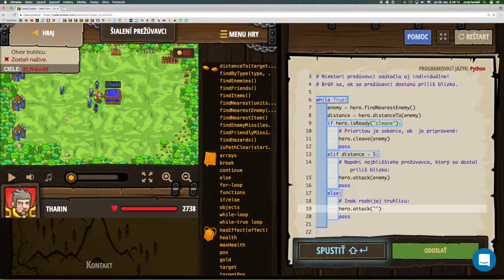💣 215☞ Šialení prežúvavci║CodeCombat Python║ Programovanie s Yetim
Bráň sa pred útokom prežúvavcov! Rozbi truhlicu a vezmi si korisť.

príkaz If/Else, If, Vnorené if príkazy, Reťazce, Premenné, cyklus while